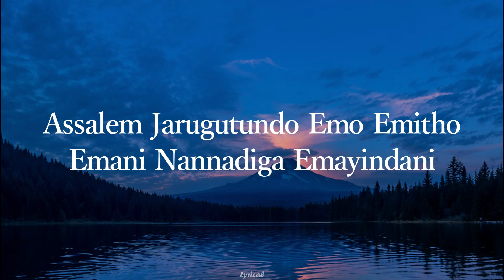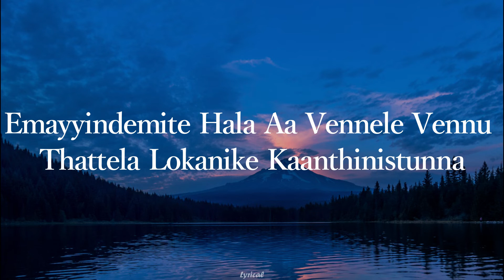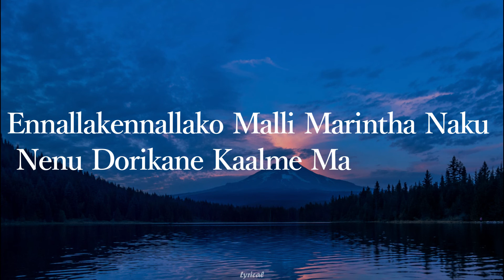Entha Chithram - Lyrical| Ante Sundaraniki| Nani| Nazriya| Vivek|Anurag| Keerthana|Ramajogayya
Film : Ante Sundaraniki
Singer : Anurag Kulkarni, Keerthana Vaidyanathan
Lyrics : Saraswathi Puthra’ Ramajogayya Sastry
Language : Telugu

Entha chithram
Entha chithram
Ennesi gnapakalo
Oopiradedhela

Entha maatram
Oohalo leni utsawalalo
Munigi thela

Entha chithram
Ennesi gnapakalo
Oopiradedhela

Entha maatram
Oohalo leni utsawalalo

Video Player is loading.
PauseUnmute
Loaded: 0%
Fullscreen

Munigi thela
Ollala viruchukuntu
Roju thellavarutondi
Enchetho

Assalem jarugutundo emo emitho
Emani nannadiga emayindani
Aamni naa manasanta
Pulu challe rammani

Ekkado chinni aasa
Ekkado chinni aasa
Kulasa uyalesa hey hey
Ninnalo nannu teesa

Kotthaga rangulesa
Addalake kannu kuttela
Andala anandamoutunna
Emayyindemite hala
Aa vennele vennu thattela

Lokanike kaanthinistunna
Inthalo inni vintala
Phalana peru lenide
Ullaasame naa jatainade
Ee gaalilo jolalilo
Gathala diary kaduluthondi

Ennallakennallako malli
Marintha naku nenu dorikane
Kaalme maya chesene
Kaalme maya chesene

Ee konnaallalaa ninnalokelli
Aanaati nannu nenu kalisaane
Ori maa chinni nayane

Oh sukhisukhana jeevitham
Oorantha kerinthaladene
Ee konchame inkonchemai
Etelli agutundo emo

Emani nannadiga emayindani
Emani nannadiga emayindani
Aamani naa manasantha
Poolu challe rammani

We don't own all the materials we're posting on this channel . If you are the owner of the audio and images and wanted our work to remove form our channel pls contact us via email or leave us a personal message here and i will remove your material right away. PLEASE do not opt for a you tube strike Copyright